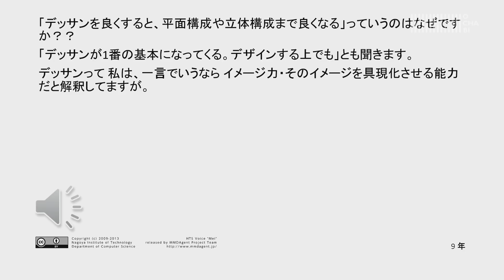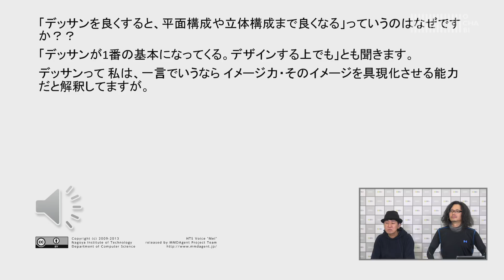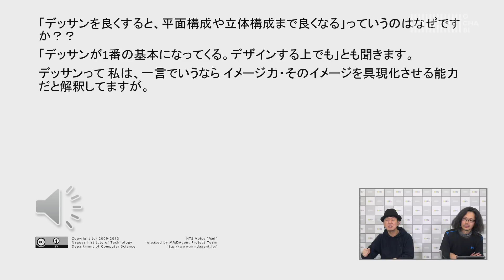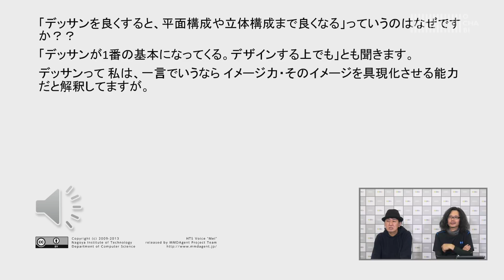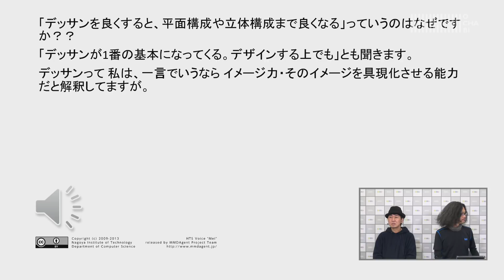OCHABI_質問205「デッサンが良くなると他も良くなるのはなぜ？」美術学院_2017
「デッサンを良くすると、平面構成や立体構成まで良くなる」っていうのはなぜですか？？
「デッサンが1番の基本になってくる。デザインする上でも」とも聞きます。
デッサンって 私は、一言でいうなら イメージ力・そのイメージを具現化させる能力 だと解釈してますが。”

YouTubeコメント欄に頂いた質問に御茶の水美術学院講師がお答えしています。

OCHABI　学校法人服部学園
クリエイティブなアタマを創る
【OCHABI artgym】